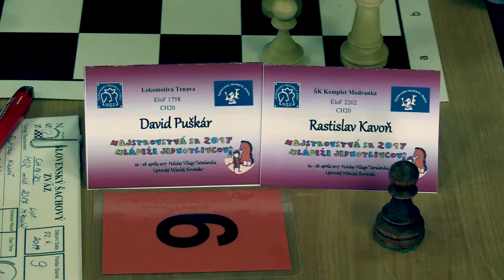♗ CH18 - 20 1.9. Rastislav Kavoň - David Puškár 1/2:1/2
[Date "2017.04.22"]